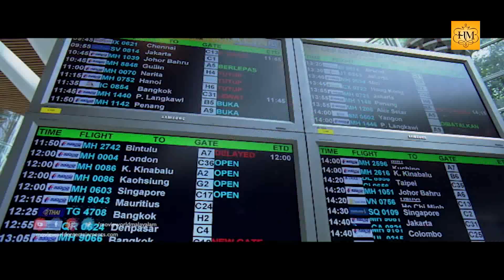അവന്റെ പേരാണ് കുരുവി | Malayalam Movie Scene | Vijay Comedy Scene | VIvek | Thrisha | Ilayadalapathy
Kuruvi is a 2008 Indian Malayalam Dubbed film, written and directed by Dharani. Produced by Jeba, the film stars Vijay in the titular role with Trisha and Suman in other prominent roles. Vivek, Ashish Vidyarthi, Manivannan, Sharanya and Malavika played supporting roles in the movie. The film was released on 3 May 2008

|| ANTI-PIRACY WARNING ||

*COPYRIGHT PROTECTED*